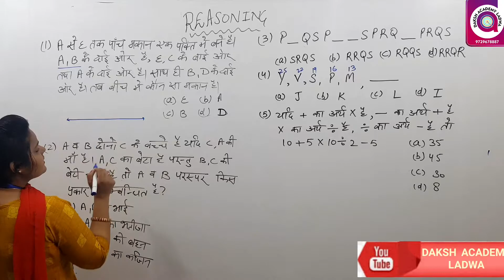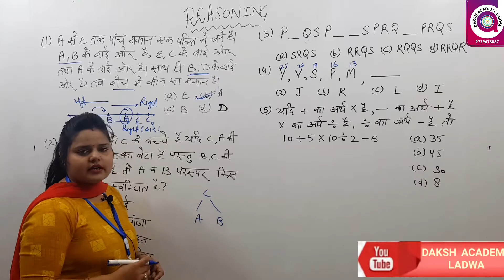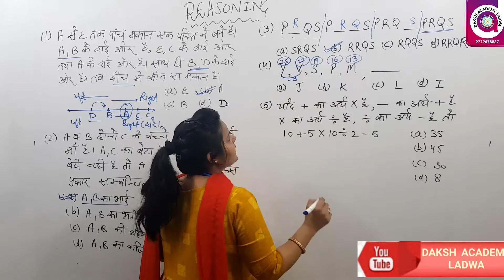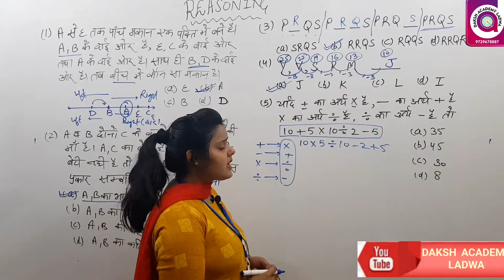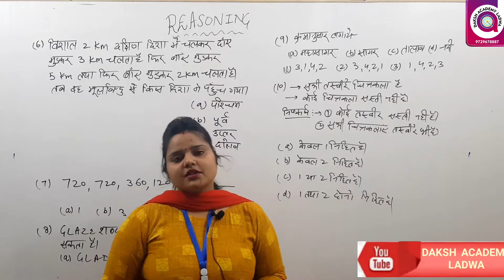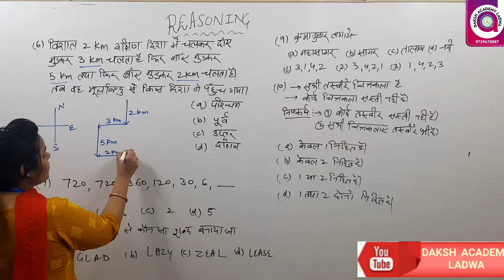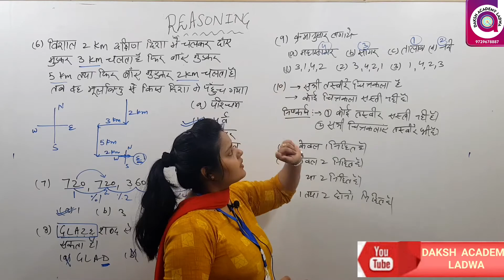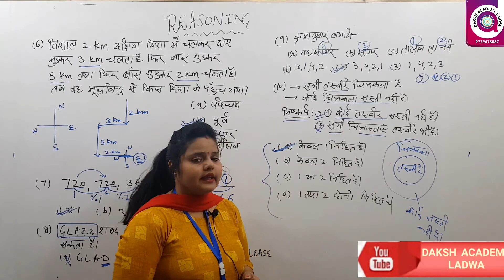REASONING/ CLASS 6/HARYANA POLICE/HSSC/SSC/RRB/RAILWAY/BANK/GRAM SACHIV/FEMALE SUPERVISOR BY CHHAVI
REASONING /HARYANA POLICE/HSSC/SSC/RRB/RAILWAY/BANK/GRAM SACHIV/FEMALE SUPERVISOR BY CHHAVI

hi students,

this is a reasoning class for haryana police, , previous year papers . This is very useful for students preparing for hssc, ssc , htet ,ctet , railway , chal , cgl

Shabd aur Pad / शब्द और पद में अंतर